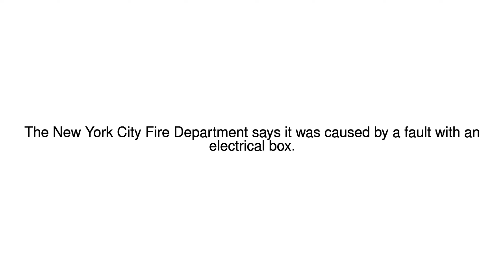News Update Firefighters tackle Trump Tower blaze in New York 08/01/18